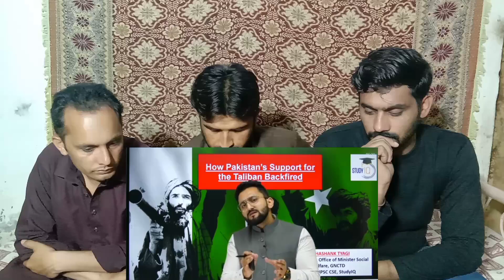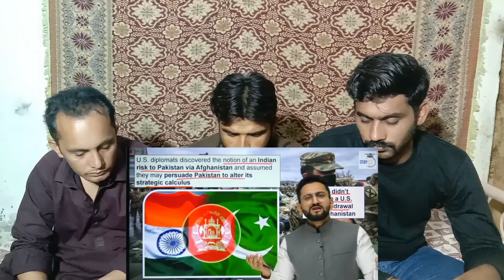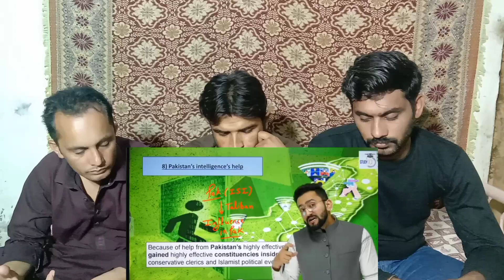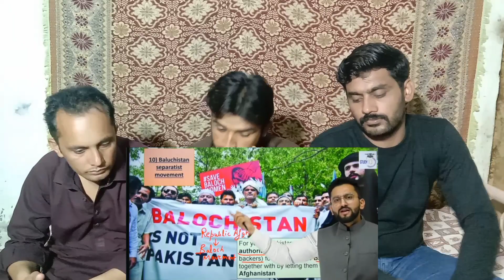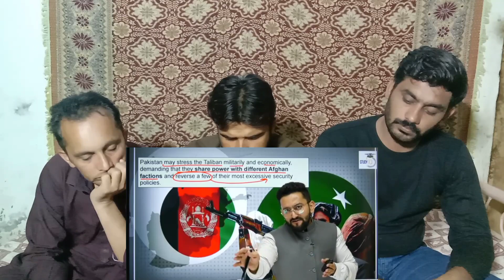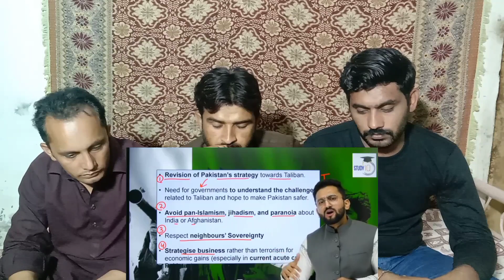India Pakistan strategic calculus talibaan-s- emergec| Pakistan reaction